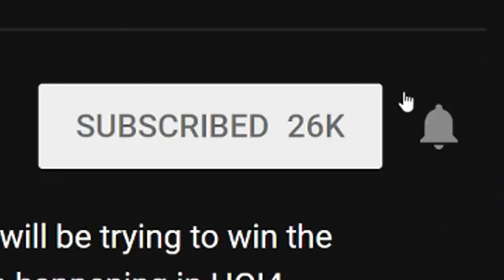THIS IS HOW YOU PLAY IMPERATOR ROME! TUTORIAL ON HOW TO PLAY ROME IN 15 MIN! - TommyKay plays Rome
IMPERATOR: ROME IS HERE! Finally after years of HOI4, we got a new Paradox game bois! And in this first video, we will start off by learning how to play Imperator Rome! We will be doing the tutorial that Paradox made for us and figuring out how to play this new cool Rome game. While I learn, you can learn from me AND I can learn from you! If you got any help, post it in comments! But until then, this is the guide or tutorial on how to play Imperator Rome! And we will be doing it as the best country...ROME! WOW WHAT A SURPRISE! This won't be a Feedbackgaming guide but a video where all of us are learning and doing it a fun, meme way. AS THE TOMMYKAY CHANNEL ALWAYS DOES OK!? Anyways this video will be learning and the tutorial, and then in 3 days we will be doing a real Rome campaign/playthrough! ENJOY THE GAMEPLAY AND SEE YA NEXT VIDEO!

O la la la! You finished the video! DO THAT AND IN 6 MONTHS YOU WILL GET A GIRLFRIEND OK, JUST CHECK ALL THE COMMENTS ON THE LAST VIDEO!

AND TO THE BIGGEST ALPHAS - Lextzo, Paetten, Mitchell A. B, Crawdaddy and Redbear!
Full videos can be found on twitch!

Title: THIS IS HOW YOU PLAY IMPERATOR ROME! TUTORIAL ON HOW TO PLAY ROME IN 15 MIN! - TommyKay plays Rome